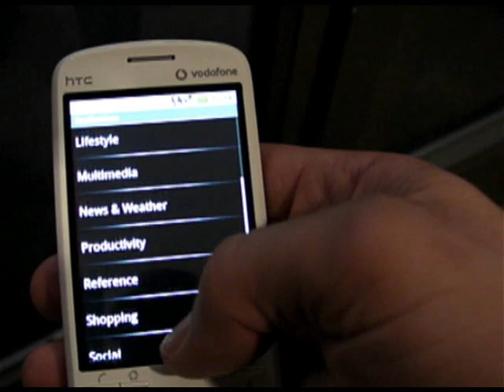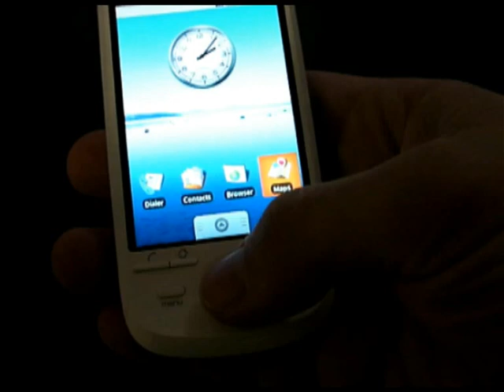HTC Magic: Das neue Google-Handy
Vodafone zeigt auf dem Mobile World Congress das zweite Mobiltelefon mit Googles Android-Betriebssystem. FOCUS-Online-Handy-Experte Lutz Herkner hat das HTC Magic ausprobiert.